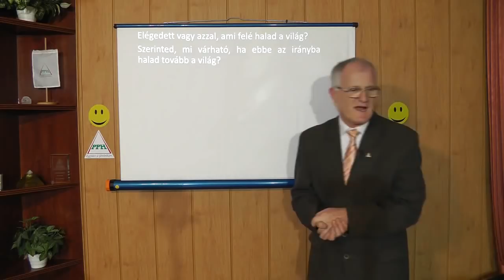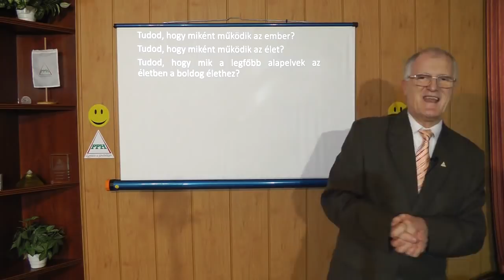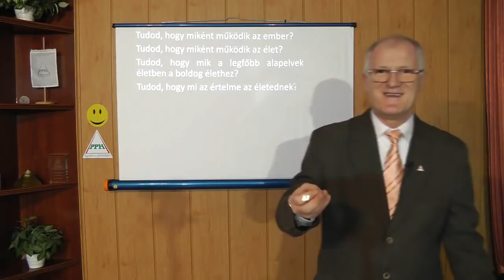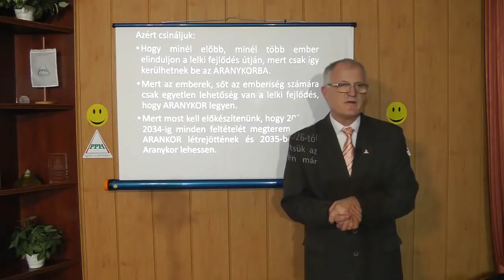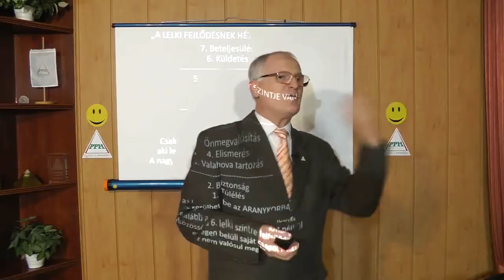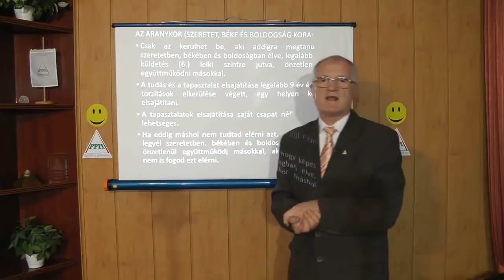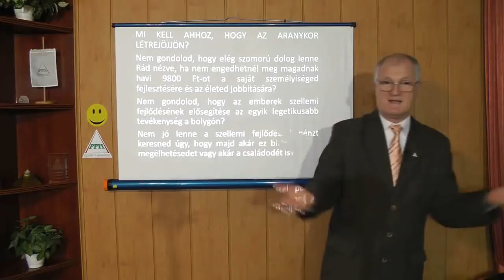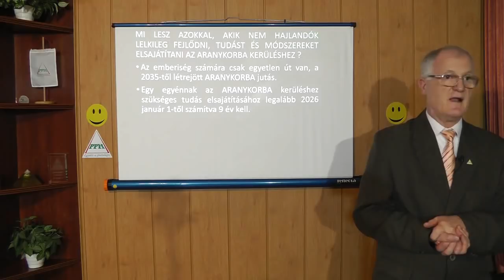2020 01 29 - Szedlacsik Miklós ember és életjobbító mester-coach a spirituális emberek tanítója